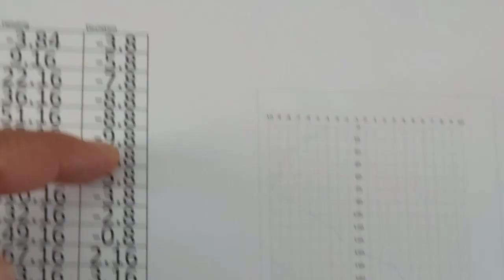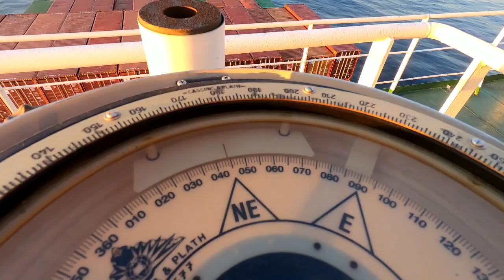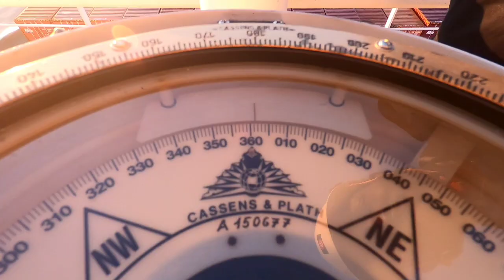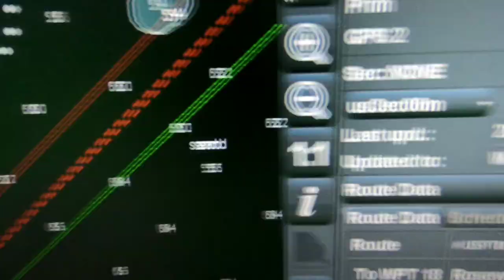Adjustment of magnetic compass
The footage shows romantic part of sealife